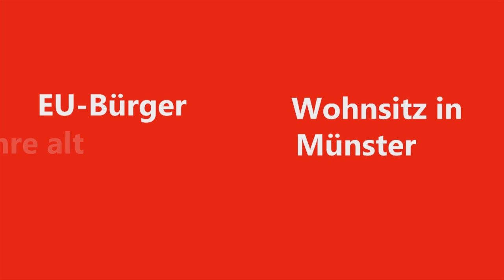Nachgehakt #12 - OB-Wahlen in Münster 2015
Zu den Oberbürgermeister-Wahlen 2015 diskutierten folgende Kandidaten im Bennohaus, Münster:

Harry Seemann (parteilos)
Maria Klein-Schmeink (GRÜNE)
Hein Götting (FDP)
Jochen Köhnke (SPD)

Oberbürgermeister Markus Lewe (CDU) ließ die Diskussion aus und nahm im Rahmen des Wahlkampfes lediglich an einer Diskussionsrunde am 25.08.15 teil.

Moderiert von Jakob Toebelmann.